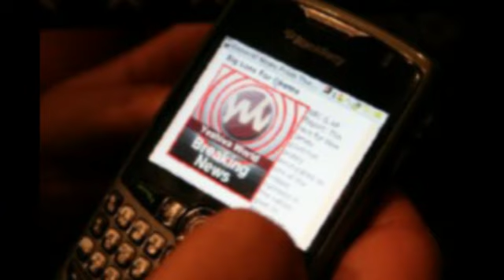FCC Mulls Whether Police Should Be Able To Black Out Cell Phones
The Federal Communications Commission (FCC) issued a request on Friday for public comment on whether government agencies should be allowed to block access to cellphone networks.

The request stems from an incident last summer, when a San Francisco transit agency shut off the transmitters that allow for cellphone reception in four underground subway stations to disrupt a planned protest over a police shooting.

That protest never materialized, but the cellphone disruption led to weeks of protests and several cyberattacks on the transit agency's websites. Civil-liberties groups condemned the blackout as an intrusion on free speech, and compared it to crackdowns in Egypt and other authoritarian regimes. The FCC said it would probe whether the action was legal.

"Our democracy, our society, and our safety all require communications networks that are available and open," FCC Chairman Julius Genachowski said on Friday. "Any interruption of wireless services raises serious legal and policy issues, and must meet a very high bar. The FCC, as the agency with oversight of our communications networks, is committed to preserving their availability and openness, and to harnessing communications technologies to protect the public."

After consulting with FCC officials, Bay Area Rapid Transit (BART), the San Francisco agency, issued a policy statement that it would only block cellphone service in "extraordinary circumstances," such as to prevent a bombing or violent protest.

The FCC asked for comments on the circumstances that would justify a cell blackout and whether the blackout would be effective in protecting public safety. The agency also asked for comments on the risks involved in blocking wireless access, such as preventing people from being able to call 911.

The agency also asked what legal basis provides the authority to shut down cell networks and what procedures agencies should follow to avoid abuse.

The FCC will accept comments for 60 days and then allow reply comments for another 30 days.

The agency will use the comments to determine whether it should provide guidelines to government agencies on blocking wireless access.